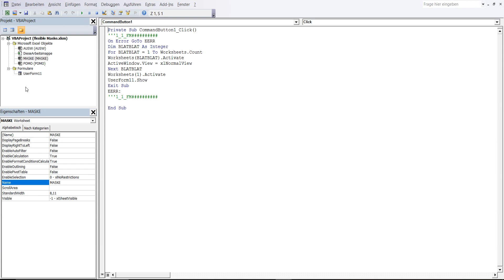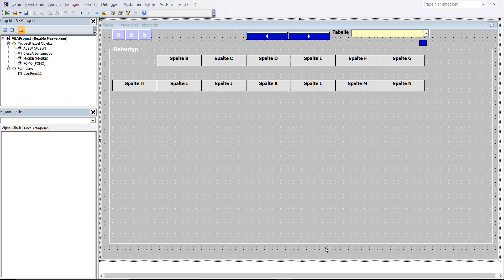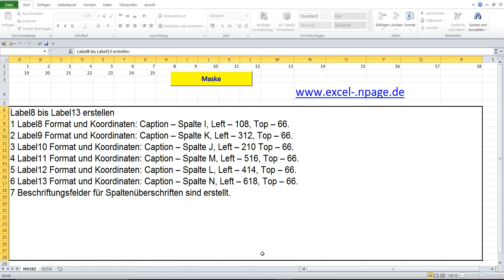25 Datenbank Programm in Excel mit flexibler Maske selber erstellen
Label8 bis Label13 erstellen
1 Label8 Format und Koordinaten: Caption – Spalte I, Left – 108, Top – 66.
2 Label9 Format und Koordinaten: Caption – Spalte K, Left – 312, Top – 66.
3 Label10 Format und Koordinaten: Caption – Spalte J, Left – 210 Top – 66.
4 Label11 Format und Koordinaten: Caption – Spalte M, Left – 516, Top – 66.
5 Label12 Format und Koordinaten: Caption – Spalte L, Left – 414, Top – 66.
6 Label13 Format und Koordinaten: Caption – Spalte N, Left – 618, Top – 66.
7 Beschriftungsfelder für Spaltenüberschriften sind erstellt.